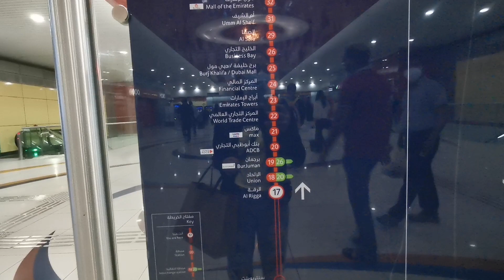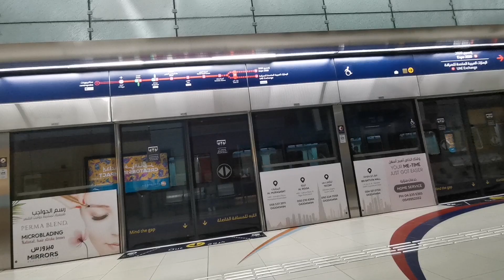Nauma Ka Kadin | Ilocano Song | Al Rigga Dubai || Dolly's Heart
Hi everyone!, this is Dolly and i would like to welcome you to my channel! On this channel i'll do any kind of videos about anything and everything.

🙏 😊❤️❤️❤️ I'd like also to hear from you too, if u have any feedback or suggestions please let me know by commenting down below👇thanks everyone and Godbless😘naumakakadin